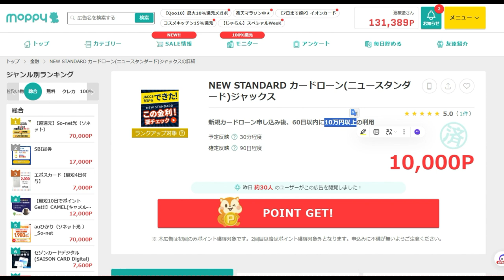【ポイ活】10万借りたら「27000円貰えた！」本日完了！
当案件
紹介コード
vdtUe15f

「件名：速稼塾（あなたのお名前）」